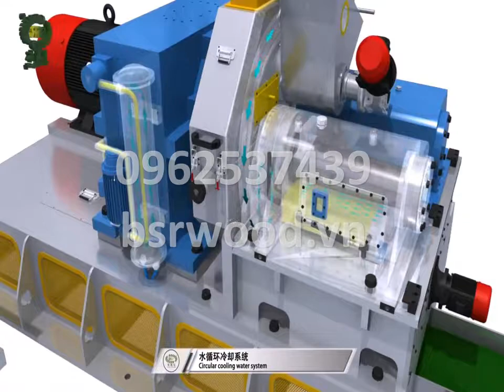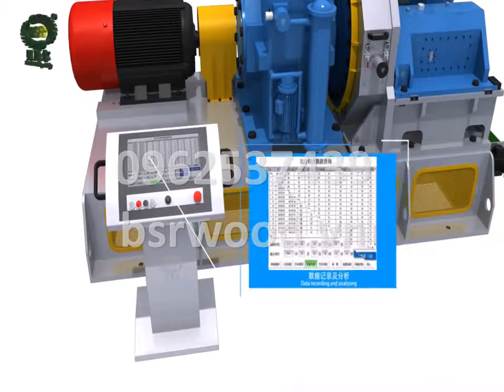Máy ép viên nén BSR 2.5-3t/h 220KW Khuôn 720mm Hai ru lô 270mm Không mỡ bôi trơn Vòng bi đặt ngoài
GĐ Đại Diện tại Việt Nam tại Wuxi Beisier Precision Machinery Co.,Ltd 无锡市贝斯尔精密机械有限公司 Cty Beisier sản xuất Máy Ép Viên Nén Sinh Khối Gỗ/Trấu/Mùn cưa...Đại diện VN: 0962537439
❤ Tiên phong đi đầu trong lĩnh vực dây chuyền công nghệ viên nén năng lượng
❤ Định nghĩa lại máy ép viên nén trục ngang
❤ Cam kết dịch vụ tốt nhất luôn gắn liền cùng trách nhiệm với khách hàng
❤ Vận hành đơn giản, tự động hóa cao, tiết kiệm nhân công, thời gian bảo trì bảo dưỡng ngắn hơn các dòng máy hiện tại, tiết kiệm tiền mỡ khuôn phụ tùng, tiết kiệm điện, nhà máy sạch sẽ, không bụi và phát nhiệt
☆☆☆ CÔNG TY TNHH GỖ BSR (TPHCM) GIÁ CÔNG KHAI : 2TỶ (GIÁ VỀ TỚI VN, sẽ bớt với khách hàng thiện chí mua)
Máy ép viên nén gỗ BSR CS:2.5-3t/h 220KW Khuôn 720mm 2 ru lô 270mm Không mỡ bôi trơn Vòng bi đặt ngoài Chỉnh lô 10s Thay khuôn 30p Đảm bảo công suất .